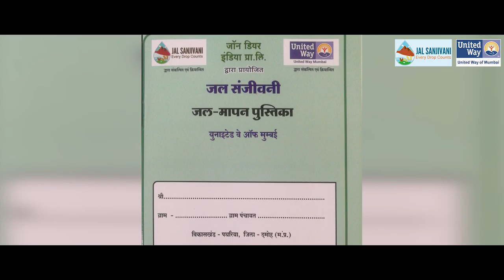CSR Film of United way, Mumbai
The Jal Sanjeevani program of United Way, Mumbai changed the pictures of many villages.